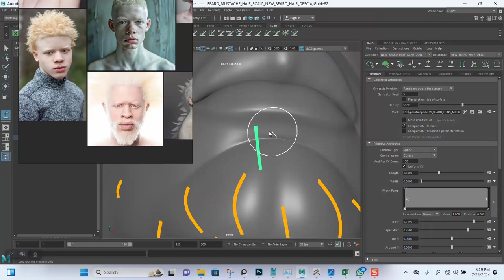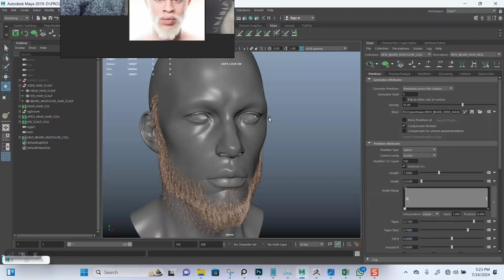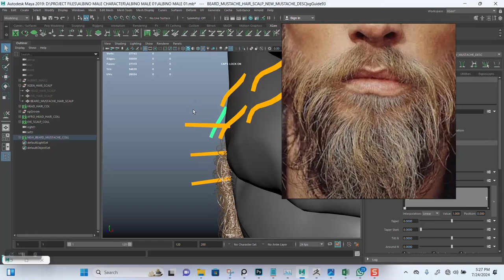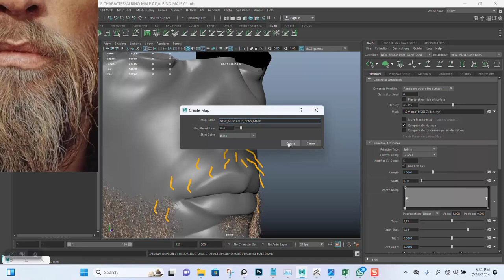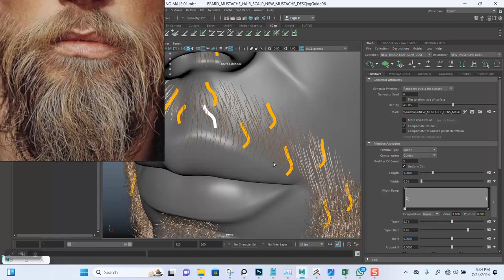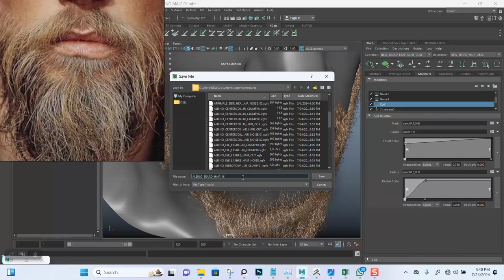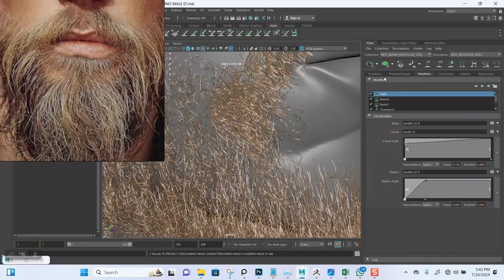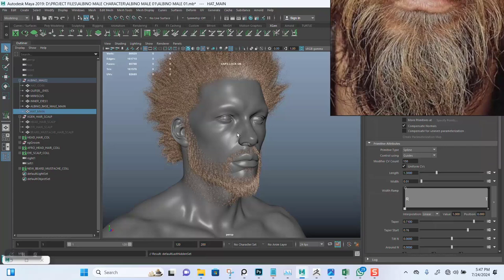39 Maya Mustache Modifiers: Get Hairy with 3D!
39 CREATING AND ADDING MODIFIERS TO MUSTACHE HAIR IN  XGEN HAIR CREATION IN MAYA
Title: Create a Stunning 3D Albino Male Character Design - Complete Tutorial

In this comprehensive tutorial, I'll guide you through the entire process of creating a detailed 3D model of an albino male character with Afro hair. Using ZBrush for sculpting, Substance Painter for realistic skin texturing, Maya XGen for creating the unique Afro hairstyle, and Arnold for achieving stunning cinematic lighting with sun rays, you'll learn essential techniques and tips to bring your character to life.

What You'll Learn:

Step-by-step sculpting techniques in ZBrush to capture detailed facial and body features.

Effective skin texturing methods using Substance Painter, specifically focusing on albino skin tones.

Creating realistic Afro hair with Maya XGen, mastering the curls and volume.

Lighting and rendering techniques in Arnold to create beautiful sun ray effects and cinematic visuals.

Whether you're a beginner or an experienced artist, this tutorial will enhance your skills and inspire your creativity.

Resources:

Software used: ZBrush, Substance Painter, Maya XGen, Arnold

Join me on this artistic journey and let's create something amazing together!
This version focuses on designing a 3D albino character with Afro hair and cinematic lighting.

IF YOU LIKE THIS CONTENT AND YOU WISH TO SUPPORT ME..